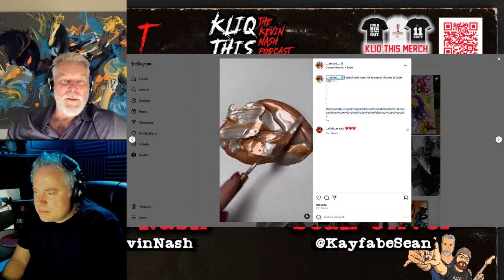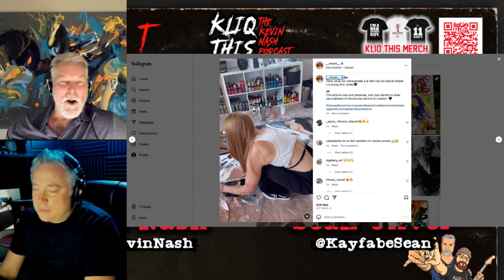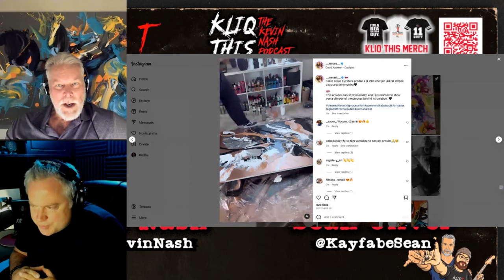Kevin Nash on the woman who painted his painting